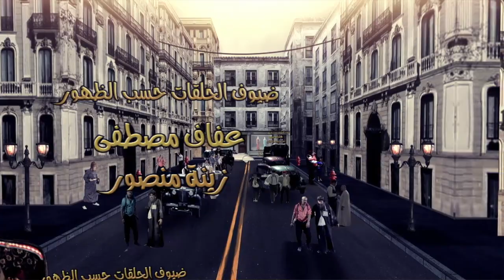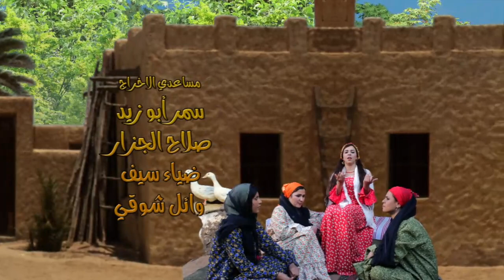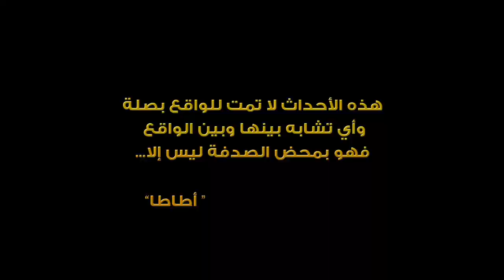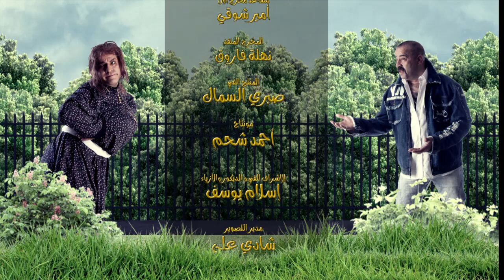فيفا أطاطا | الحلقة الثامنة والعشرين | Episode - 28